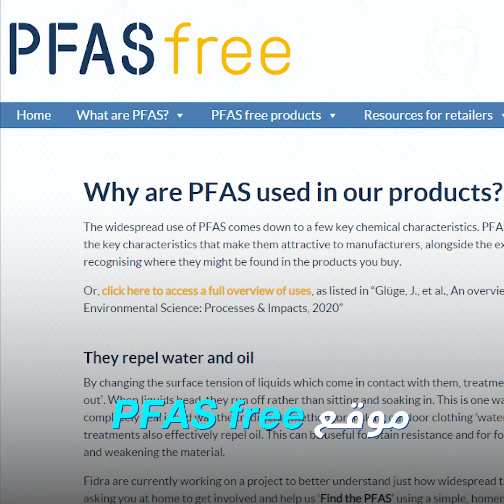هل كنت تعرفين أن مستحضرات التجميل التي تستعملينها قد تسبب لك العديد من المخاطر؟